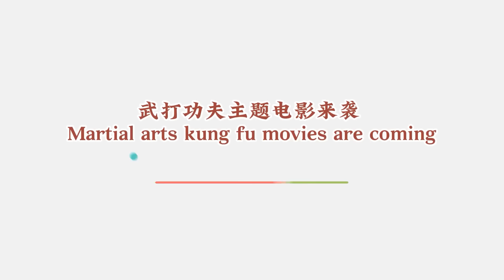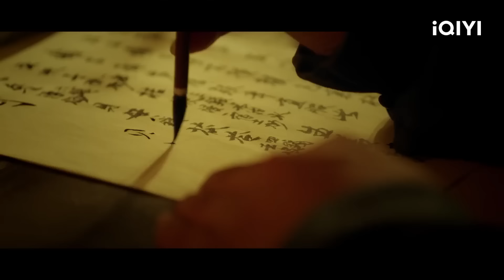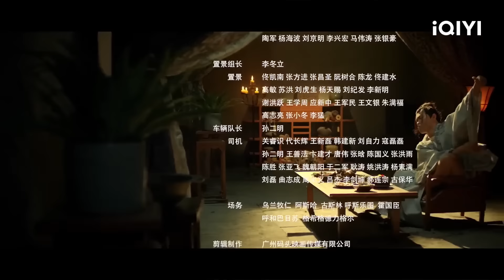【Multi Sub】《九龙笔之神兵觉醒》/ The Treasure Code 大理寺少卿大战幽冥陶俑 尘封十几年前的冤案即将揭晓！【玄幻 动作 | 祁圣翰 祁凌 | iQIYI 功夫影院】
皇上被苍龙剧毒缠身，如何才能治愈？
✨Chapter 章节✨
00:01:19 电影开场：天降血滴
00:28:21 九龙笔现世
00:49:45 日本歌姬赤膊迎战大理寺少卿

【内容简介】
大理寺少卿祁凌再次接到皇上密诏，奉旨追查拥有灵异法力的“九龙笔”，并破解其中机密。祁凌多番查探后发现此物竟与死去的父亲有关，随着九龙笔的机关被层层打开，案件也逐渐明朗，但此时朝中各股势力也在暗潮涌动，一切都没有那么简单。